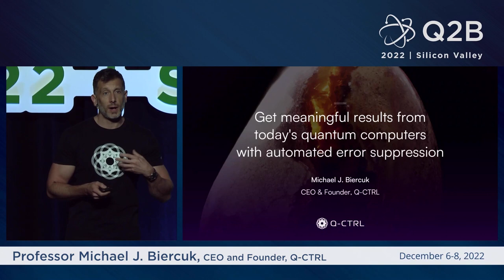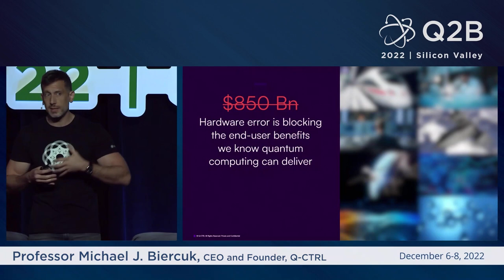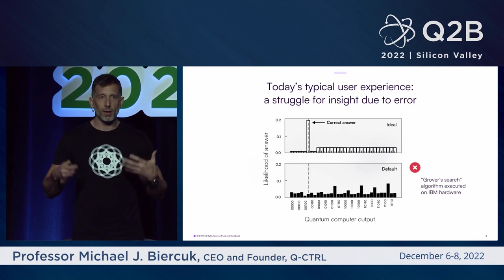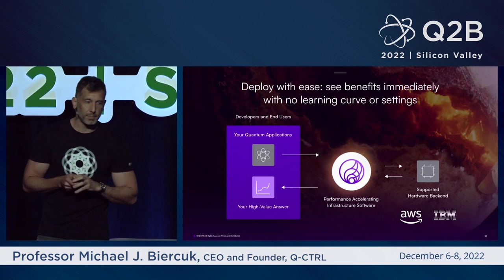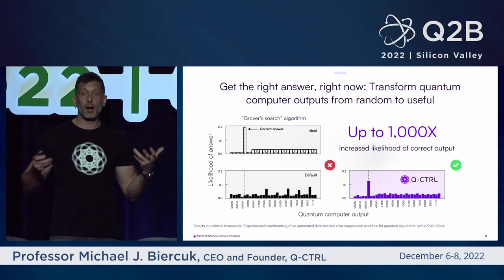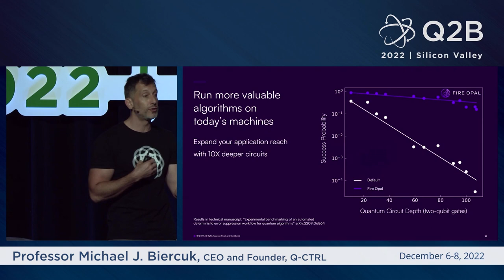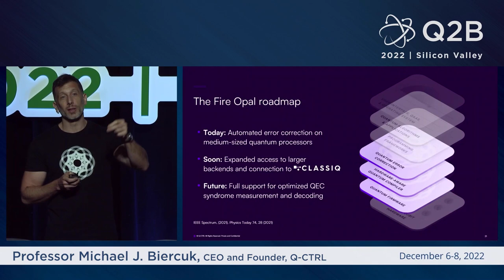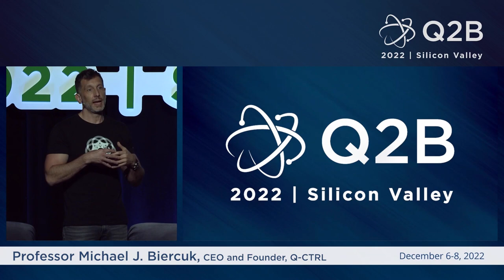Get meaningful results from today's quantum computers with automated error suppression | Q2B Keynote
Learn more about what our technology can do to advance enterprise quantumcomputing using Fire Opal from our CEO and Founder Michael J. Biercuk's Keynote presentation at Q2B 2022 in Silicon Valley.

00:00 - Introduction to Q-CTRL
2:06 - The promise of Quantum Computing
2:54 - The Achilles heel
3:44 - What end-users and algorithm developers need
6:33 - See the light in the dark with Fire Opal